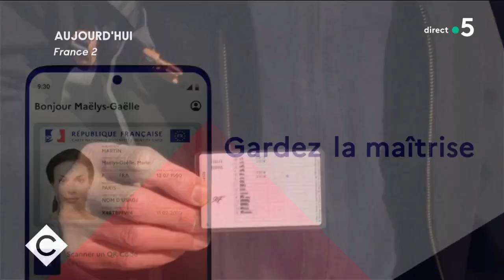Le permis de conduire bientôt dématérialisé - La Story - C à Vous - 17/05/2023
La Story de Mohamed Bouhafsi - Le permis de conduire bientôt dématérialisé

C’est la fin du permis de conduire tel qu’on le connaît, notamment le fameux petit papier rose qui sera bientôt dématérialisé. Ça se passe en 2024 et on vous explique comment ça va se passer.